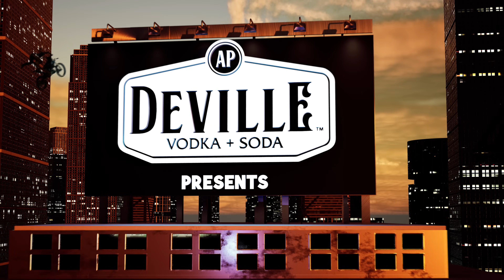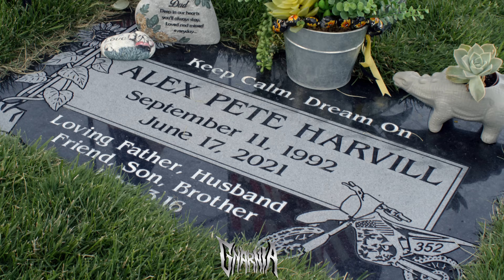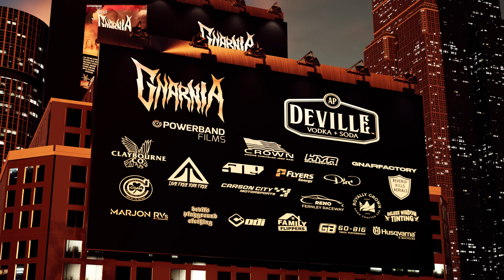GNARNIA Official Trailer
From the masterminds behind the acclaimed "On the Pipe" series, Powerband Films joins forces with the 6-time X Games Gold Medalist, Colby Raha, to unveil "GNARNIA." Dive into an exhilarating narrative, where the freeride dirt biking elite rewrite the rules, venturing into terrains once believed unattainable.
Traverse the inspiring journey of a young Colby Raha, fueled by the spirit of Evel Knievel, blossoming into a multiple X Games quarter pipe champion. This visual masterpiece is crafted under the seasoned lens of Jay Schweitzer, the industry's longest-standing motocross filmmaker, as they capture some of the sport's most monumental stunts.
Journey alongside freeride giants such as Scott "Skrany" Kranyak, renowned for urban stunts that redefine the boundaries of motocross, and experience breathtaking aerials of Tanner Chadwick conquering the St. Anthony Dunes, immortalizing the sport's largest natural terrain jumps. The narrative also pays homage to the indomitable spirits lost, such as Chadwick and the long-distance record holder, Alex Harvill.
The heart of the film pulsates with Colby Raha's pursuit of a dream: becoming the next EVEL KNIEVEL. Embark on this captivating saga from the iconic landscapes of the Santa Ynez Valley to the adrenaline-charged Reno Fernley Raceway. Jay Schweitzer's unparalleled cinematic prowess, with breathtaking aerial shots and groundbreaking cinematography, ensures "GNARNIA" will be etched in history as one of the finest big air moto films. Join us in this unparalleled motocross adventure that champions resilience, passion, and unparalleled talent.
Featured Riders:
•Colby Raha
•Alex Harvill
•Scott Kranyak
•Josh Hill
•Adam Jones
•Tanner Chadwick
•Tyler Bereman
•Jarryd Mcneil
•Jason Borosky
•Tom Parsons
•Jimmy Hill
•Vinnie Carbone
•Dylan Stark
•Beau Bamburg
•David Rinaldo